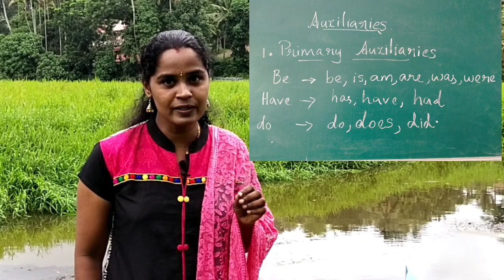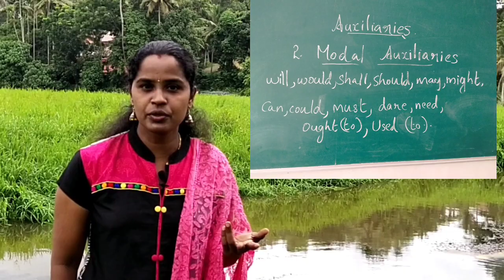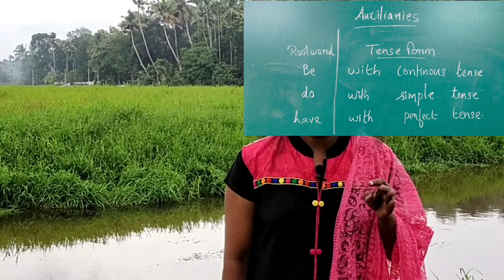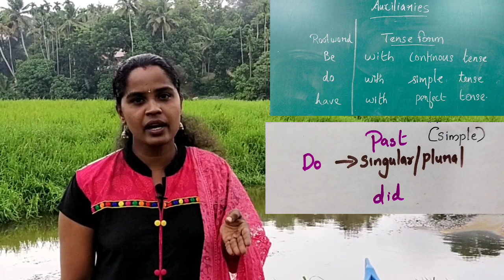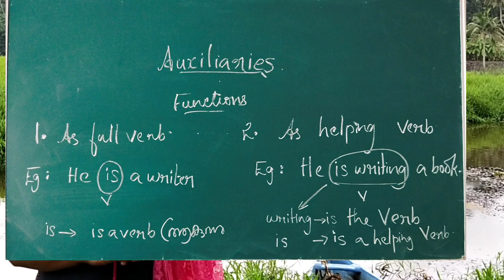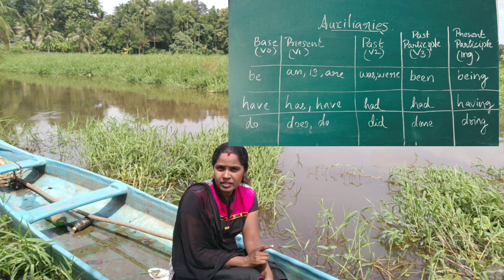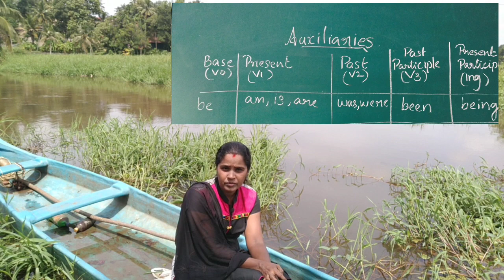Fine -tune Your Chapter 9- Understanding Auxiliary Verbs /Who is Mr. Be ???/ helping verbs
This is part 2 of the topic verb. This video explains second classification of verb - helping verb or auxiliaries. 24 auxiliaries are explained with example. More emphasis is given to the auxiliary Be.
Fine -tune Chapter 9- Understanding Auxiliary verbs- part one.#